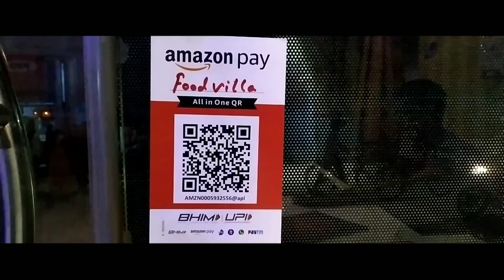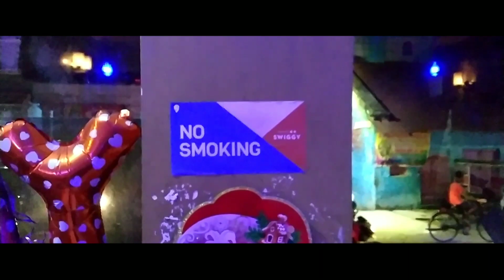FOOD VILLA | BEST WALLPAPER IN BHAGALPUR